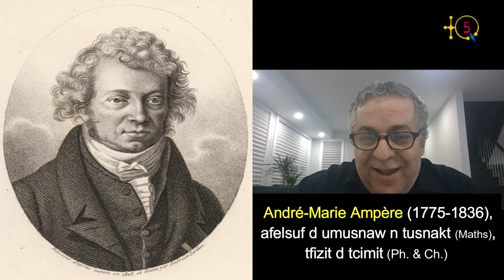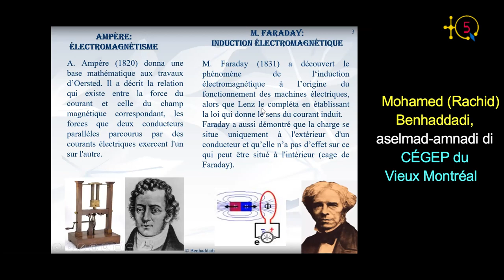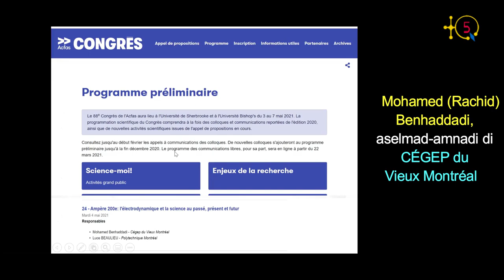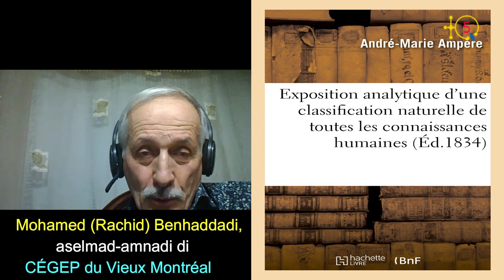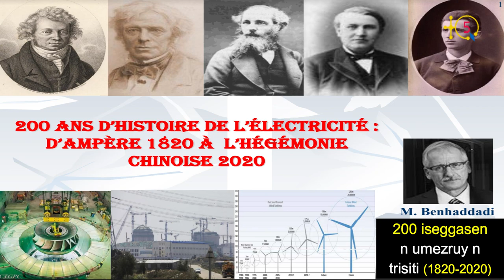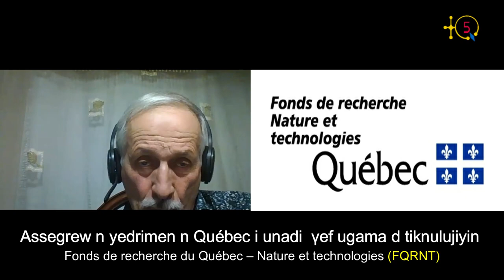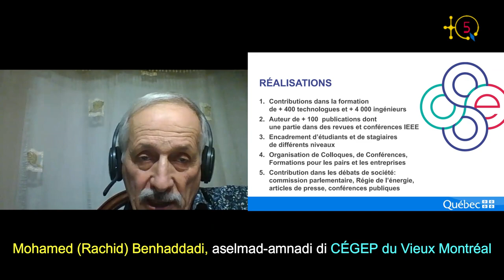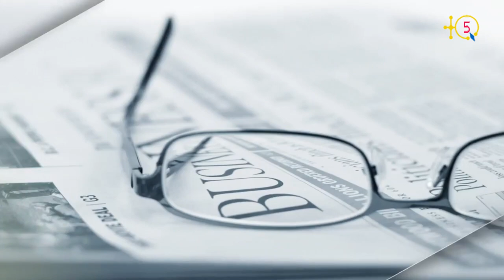Rachid Benheddadi parle de son parcours, de M. A. Ampère et de la recherche au Québec et au Canada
Mohamed (Rachid) Benhaddadi est professeur-chercheur au Gégep du Vieux Montréal et conseiller scientifique au FRQNT, le Fonds de recherche du Québec – Nature et technologies, anciennement le Fonds pour la Formation de chercheurs et l'aide à la recherche qui est un organisme à but non lucratif instauré par le Gouvernement du Québec et visant à promouvoir et développer la recherche en sciences fondamentales et en ingénierie.

Mohamed (Rachid) Benhaddadi est aussi chercheur-associé au CIRODD, un centre de recherche, de développement et de référence en opérationnalisation du développement durable dont la mission est d’accélérer la transformation de la société afin de soutenir la transition socio-écologique par l’innovation durable et la transdisciplinarité. Il s’est doté d’objectifs trans- et inter-disciplinaires ambitieux qui provoquent des synergies inédites entre chercheurs de disciplines variées et acteurs de terrain.

Mohamed (Rachid) Benhaddadi a eu plusieurs prix et reconnaissances dont la distinction du Chevalier de l’ordre national du Québec pour l'ensemble de ses réalisations en rapport avec l’avancement et la transmission des connaissances dans le domaine de l’énergie électrique, plus particulièrement sur les moteurs de nouvelle génération. Ses travaux de recherche se situent dans le champ de l’efficacité énergétique des entraînements électriques, mais il leur donne une autre dimension en les inscrivant dans une réflexion plus globale sur le développement durable. Il est auteur du livre  » Dilemme énergétique » préfacé par Bernard Landry, ex-premier ministre du Québec (décédé en 2018), et de nombreuses réalisations dont il convient de citer, entre autres:

1. Contributions dans la formation de + 400 technologues et + 4 000 ingénieurs
2. Auteur de + 100 publications dont une partie dans des revues et conférences IEEE
3. Encadrement d’étudiants et de stagiaires de différents niveaux
4. Organisation de Colloques, de Conférences, Formations pour les pairs et les entreprises
5. Contribution dans les débats de société: commission parlementaire, Régie de l’énergie,
articles de presse, conférences publiques.

Dans cette interview accordé à TQ5 Mohamed (Rachid) Benhaddadi a parlé de son parcours mais aussi du bicentenaire de l'Élecricité et de l'un des plus grands génies de l'humanité qu'est André-Marie Ampère. Cce mathématicien, physicien, chimiste et philosophe français né le 20 janvier 1775 à Lyon et mort le 10 juin 1836 à – Marseille.

TQ5 Media.